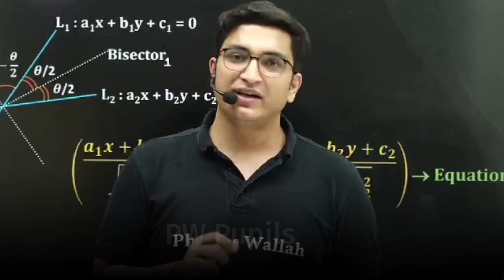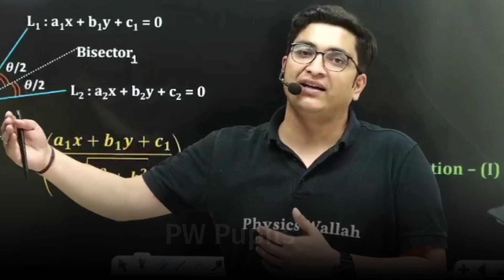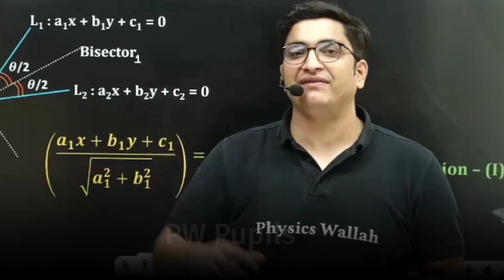Darr Lag Raha Hai🥺| Sachin Sir Motivation | Physics Wallah Motivation | IIT JEE NEET UPSC Motivation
AIR 01 Kaise Ayega🔥| NEET 2023 Strategy | MR Sir Honest Talk | PhysicsWallah Motivation | PWians

Ritik Shrivastav Motivation,  Ritik Shrivastav PhysicsWallah,  Ritik Sir Motivation, Manish Sir Motivation, Manish Sir, Manish Sir Best Motivation, jee mains 2023